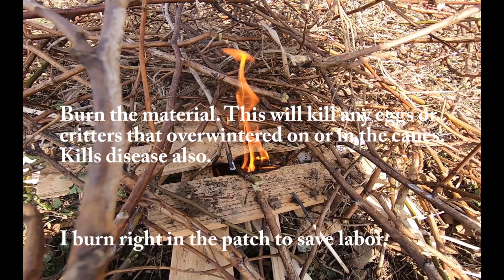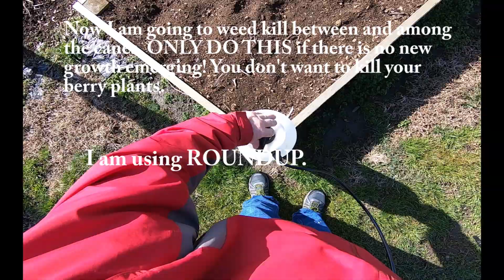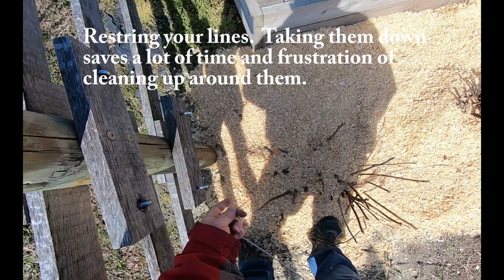MUST DO'S if You Want Big Crops of Red Raspberries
Late winter is a great time to get the berry patch ready for spring growth. Follow these steps for a big crop this year.